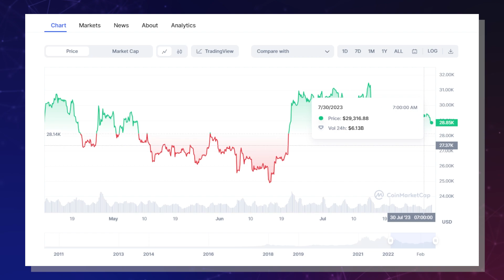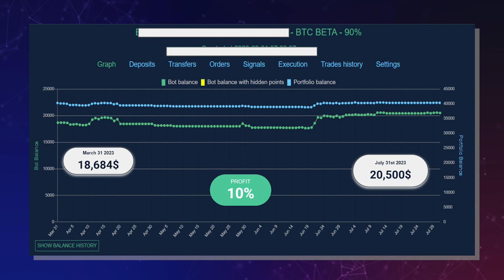EndoTech News: The value of patience in algorithmic investing